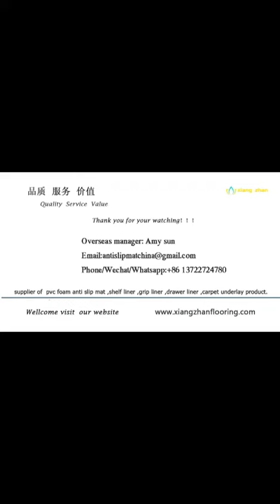bath mats PVC anti skid rug pad for hard surface floors gripper carpet anti slip under mattress sofa